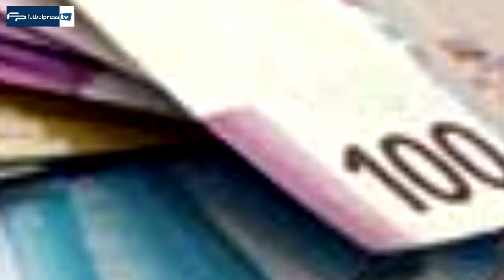FutbolPress TV: AFFA: Azarkeşlərin dostu, ya düşməni...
Həbs olunan azarkeşlər - Ərəbov Zaur və Eliko Ləzginçik (Elman Tağıyev)
Eliko Lezginchik

Hazırladı: Elçin Cəlilov,
              Elvin CanTuran